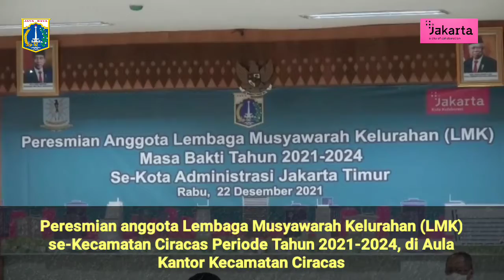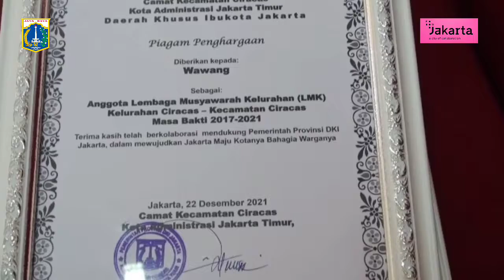Sekko Jaktim Hadiri Peresmian LMK se-Kecamatan Ciracas Periode 2021-2024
Pemerintah Kota Administrasi Jakarta Timur

Alamat :
Komplek Kantor Walikota Jakarta Timur
Jl. Sentra Timur Pulo Gebang